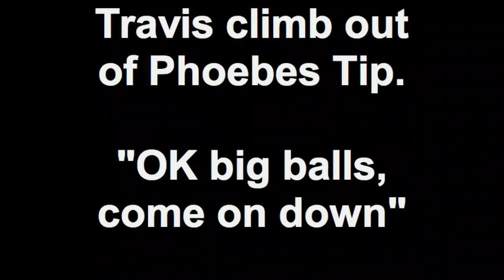Travis Phoebe's Tip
Climbing out of Phoebes Bowl, to the south ridge.